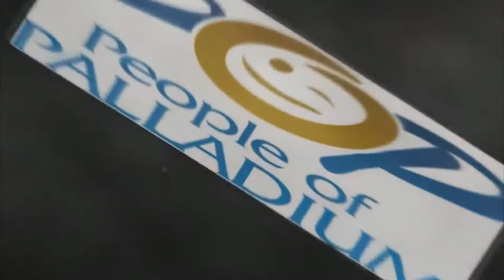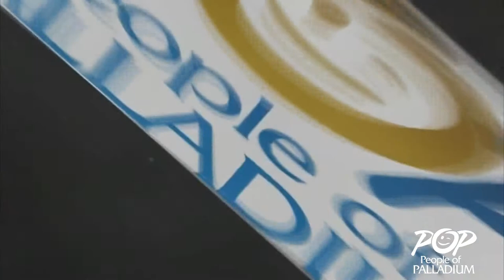POP Vallarta Pop Show Trailer